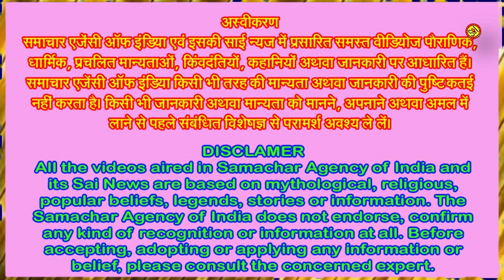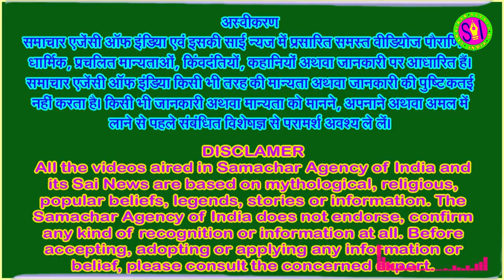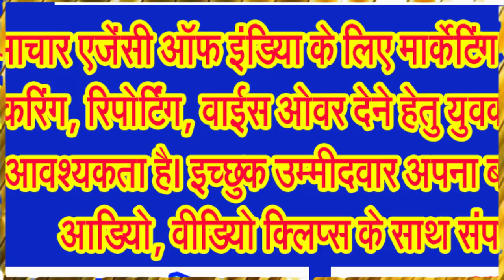भाद्रपद की मासिक शिवरात्रि 1 सितंबर को, जानिए पूजन विधि विस्तार से . . .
मासिक शिवरात्रि की कथा, पूजन विधि, क्या करें, क्या न करें इस दिन . . .
मासिक शिवरात्रि का हिंदू धर्म में अपना एक महत्व है, क्योंकि यह हर महीने कृष्ण पक्ष की चतुर्दशी तिथि को मनाई जाती है। इस शुभ दिन पर भक्त भगवान शिव और माता पार्वती की पूजा करते हैं। ऐसा कहा जाता है कि जो भक्त इस दिन कठिन उपवास का पालन करते हैं, उन्हें शिव-शक्ति का पूर्ण आशीर्वाद प्राप्त होता है। वैदिक पंचांग के अनुसार, 1 सितंबर को मासिक शिवरात्रि है। इस दिन भगवान शिव संग मां पार्वती की पूजा की जाती है। साथ ही मनचाहा वर पाने के लिए मासिक शिवरात्रि पर व्रत रखा जाता है। इस व्रत को करने से साधक की हर मनोकामना पूरी होती है। इसके साथ ही सुख और सौभाग्य में वृद्धि होती है। अविवाहित जातक शीघ्र विवाह के लिए मासिक शिवरात्रि पर शिव-शक्ति की पूजा करते हैं। ज्योतिषियों की मानें तो भाद्रपद माह की मासिक शिवरात्रि पर दुर्लभ शिव योग का निर्माण हो रहा है। इस योग में भगवान शिव संग मां पार्वती की पूजा करने से साधक को मनोवांछित फल की प्राप्ति होगी।
वहीं, भाद्रपद माह की पहली मासिक शिवरात्रि कब मनाई जाएगी और इसकी पूजा विधि क्या है? आइए, सबसे पहले जानते हैं कि मासिक शिवरात्रि शुभ मुहूर्त क्या हैं!
भाद्रपद माह के कृष्ण पक्ष की चतुर्दशी तिथि 1 सितंबर को देर रात 3 बजकर 40 मिनट पर शुरू होगी। वहीं, इस तिथि का समापन 2 सितंबर को सुबह 5 बजकर 21 मिनट पर होगा। मासिक शिवरात्रि पर निशा काल में भगवान शिव और मां पार्वती की पूजा की जाती है। इसके लिए 1 सितंबर को मासिक शिवरात्रि है। इसके अगले दिन सोमवती अमावस्या का पर्व है।
विद्वान ज्योतिषियों की मानें तो मासिक शिवरात्रि पर दुर्लभ शिव योग का संयोग बन रहा है। इस योग का निर्माण संध्याकाल से हो रहा है। शिव योग भारतीय समयानुसार शाम 5 बजकर 51 मिनट पर शुरू होगा, जो पूर्ण रात्रि तक है। इस योग का समापन 2 सितंबर को संध्याकाल 6 बजकर 20 मिनट पर होगा। शिव योग में देवों के देव महादेव और मां पार्वती की पूजा करने से सुख और सौभाग्य में वृद्धि होगी। इसके साथ ही भगवान शिव का आशीर्वाद प्राप्त होगा।
भाद्रपद माह के कृष्ण पक्ष की चतुर्दशी तिथि पर अभिजीत मुहूर्त दिन में 11 बजकर 55 मिनट से लेकर दोपहर 12 बजकर 46 मिनट तक है। वहीं, विजय मुहूर्त दोपहर 2 बजकर 28 मिनट से लेकर 3 बजकर 19 मिनट तक है। जबकि, गोधूलि मुहूर्त संध्याकाल 6 बजकर 42 मिनट से लेकर 7 बजकर 5 मिनट तक है।
अब जानिए भाद्रपद की मासिक शिवरात्रि का शुभ मुहूर्त और योग क्या है?
निशिता मुहूर्त रहेगा 1 सितंबर को दोपहर 11 बजकर 58 मिनट से रात 12 बजकर 44 मिनट तक।
शुभ योग मेंपरिघ योग प्रातःकाल से शाम 5 बजकर 50 मिनिट तक और उसके बाद शिव योग।
वहीं,अश्लेषा नक्षत्र प्रातःकाल से रात 9 बजकर 49 मिनिट तक और उसके बाद मघा नक्षत्र।
भाद्रपद की मासिक शिवरात्रि पर जलाभिषेक का समय जानिए,
ब्रम्हा मुहूर्त प्रातः 4 बजकर 29 मिनिट से 5 बजकर 14 मिनिट तक।
अभिजीत मुहूर्त रहेगा दोपहर 11 बजकर 55 मिनिट से 12 बजकर 46 मिनिट तक।
इस हिसाब से पूरे दिन जलाभिषेक किया जा सकता है।
राहुकाल शाम 5 बजकर 07 मिनिट से 6 बजकर 42 मिनिट बजे तक रहेगा।
मासिक शिवरात्रि के दिन भद्रा है। उस दिन भद्रा सुबह में 5 बजकर 59 मिनट से शाम 4 बजकर 28 मिनट तक है। भद्रा का वास स्थान धरती है।
अब जानिए मासिक शिवरात्रि की पूजा विधि के बारे में
2024 में सितंबर मास की मासिक शिवरात्रि या किसी भी मासिक शिवरात्रि पर आप सरलता से घर पर ही भगवान शिव की पूजा कर सकते हैं। पूजा विधि के संबंध में जानकार विद्वानों का कहना है कि सबसे पहले पूजा की तैयारी करें, मासिक शिवरात्रि के दिन प्रातःकाल उठकर स्नान करें और स्वच्छ वस्त्र धारण करें। सुबह उठते ही उपवास का संकल्प शिव जी के समक्ष लें। एक वेदी पर शिव-पार्वती की प्रतिमा स्थापित करें और विधि अनुसार उनकी पूजा करें। पूजा स्थल को साफ करें और गंगाजल से शुद्धीकरण करें। इसके बाद अपने पूजा स्थान पर भगवान शिव की प्रतिमा या शिवलिंग स्थापित करें। आप शिवलिंग पर थोड़ा सा चावल भी रख सकते हैं।
फिर भगवान शिव का ध्यान करते हुए उनका आवाहन करें। इसके बाद, शिवलिंग या प्रतिमा को पंचामृत (दूध, दही, घी, शहद, और शक्कर का मिश्रण) से स्नान कराएं। पंचामृत के बाद, शिवलिंग पर गंगाजल, दूध, बेल पत्र, धतूरा के फूल (सावधानी से प्रयोग करें, जहरीला होता है), भांग (यदि धार्मिक मान्यता अनुसार सेवन करते हैं), और इत्र चढ़ाएं। भगवान शिव को चंदन का तिलक लगाएं और उनके प्रिय वस्त्र, धतुरा, और भांग अर्पित करें। इसके बाद, धूप और दीप जलाकर उनकी आरती करें।
मंत्र जाप करते हुए आप ओम नमः शिवाय मंत्र का जप करें या शिव चालीसा, शिव रुद्राष्टकम, या शिव शाश्वत स्तोत्र का पाठ करें। आप अपनी श्रद्धा के अनुसार कोई भी शिव स्तोत्र का पाठ कर सकते हैं। पूजा के उपरांत भगवान शिव को भोग लगाएं. . .